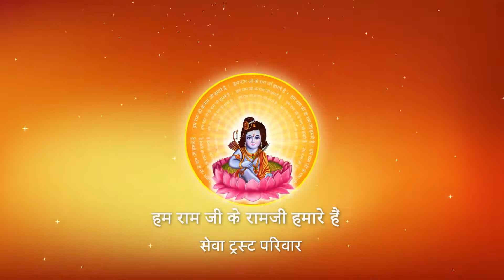Shri Ramkatha I Pujya Prembhushanji Maharaj I LALITPUR I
Katha Summary:
भगवान आपसे मिलना चाहते हैं , तो फिर आप उनसे क्यों नहीं मिल पाते हैं ?  LALITPUR
Pujyashri’s Ram Katha in LALITPUR

II*II*II*II*II*II*II*II*II*II*II*II*II*II*II*II*II*II*II*II*II*II*II*II*II*II*II*II*II*II*II*II*II*II*II*II*II*II*II*II*II*II*II*II*II*II